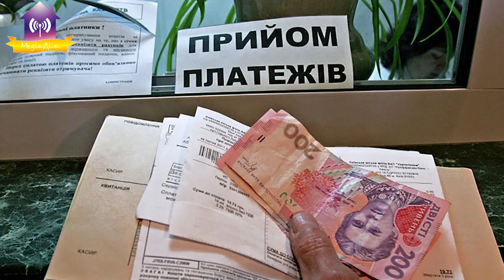Нова інформація про пільги і оплату комунальних послуг